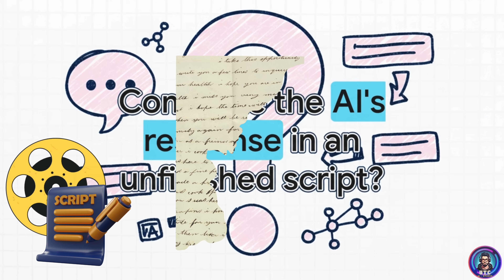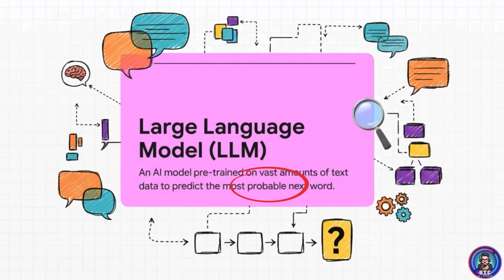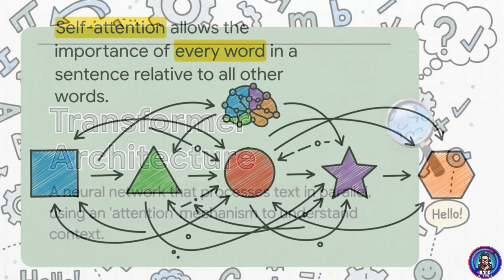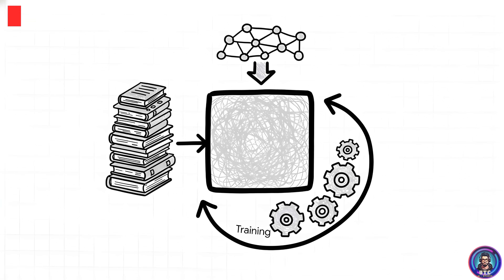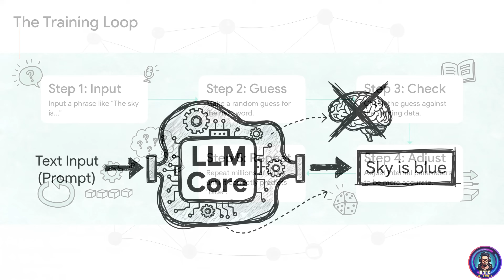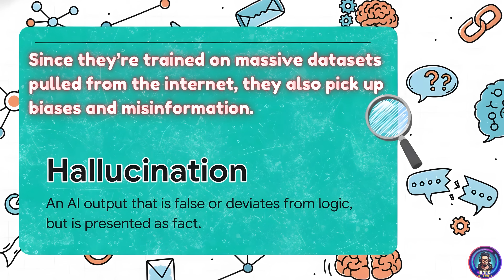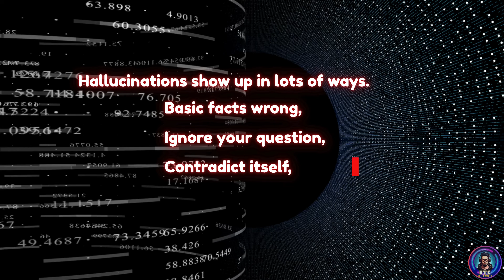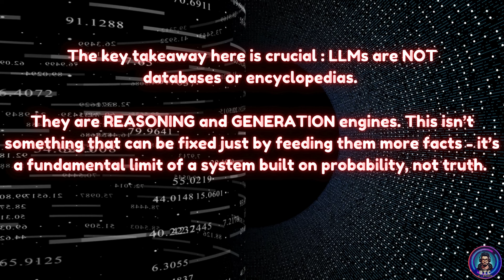How Machines Learn to Talk Like Us! – LLMs Explained Simply.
Ever wondered how ChatGPT, Gemini, or Claude can write, code, and talk almost like humans?

In this video, we break down Large Language Models (LLMs) the technology that powers today’s most advanced AI tools.

You’ll learn how transformers, self-attention, and massive datasets allow AI to understand and generate human-like language — all explained simply and visually.

What you’ll discover:
- What exactly is LLM?
- How do LLMs learn and evolve?
- Why transformers changed AI forever
- What “large” really means in LLMs
- How models like ChatGPT are trained and fine-tuned
- The “hallucination” problem in AI
- The guessing game behind every AI response

Chapters:
00:00 Intro
00:37 What Is an LLM
02:00 How LLMs Learn
02:18 Transformers & Self-Attention
02:54 What is the “Large” in LLM
03:54 Training
04:49 Fine-Tuning for Conversations
05:18 Applications
05:50 The Hallucination Problem
06:12 The Guessing Game
07:50 Key Takeaway

AI Powered. Creativity Fueled.
Welcome to UTC AI Studio — where we decode how intelligence is built.

If we haven’t met before – Hey 👋 I’m Uday, an IT Professional, entrepreneur, AI enthusiast, and lifelong learner. So far, I’ve worn many hats — data analyst, test engineer, Salesforce developer, and entrepreneur. I’m passionate about Artificial Intelligence and the news around it. We’ll learn together and keep ourselves up-to-date on the AI industry. Whether you're a beginner or a tech lover, I’ve got something for you.

Let’s explore the future together — one AI topic at a time.

This video may contain copyrighted material used under Section 107 of the Copyright Act of 1976, which allows for fair use for purposes such as criticism, commentary, news reporting, teaching, and research. Short video segments or visuals are used only to demonstrate tools and concepts in a transformative, educational manner.